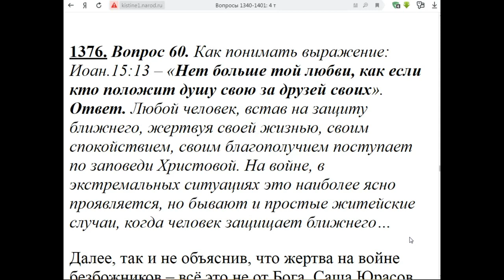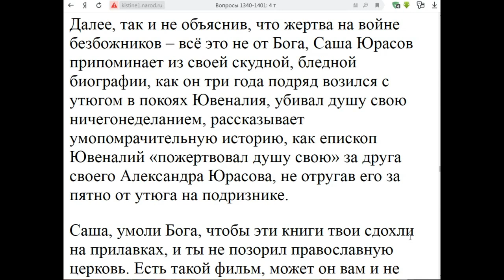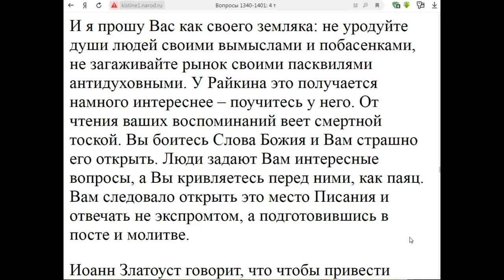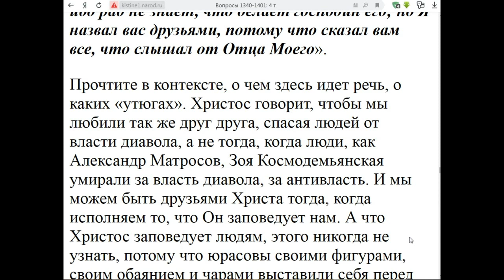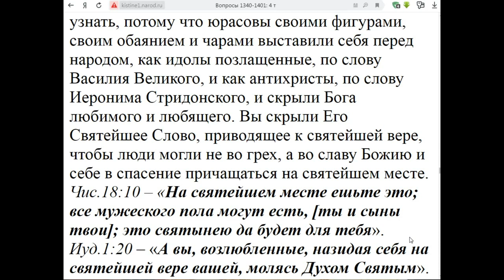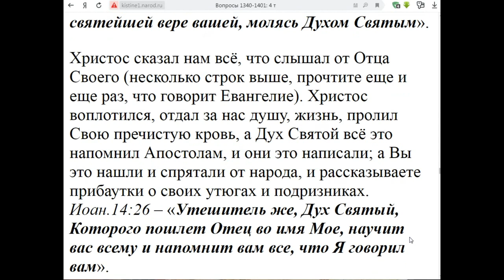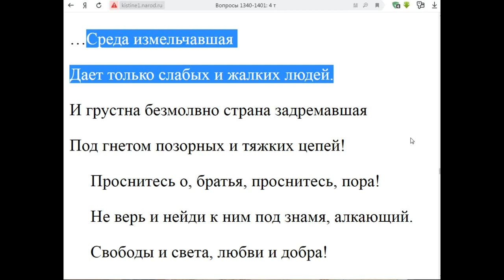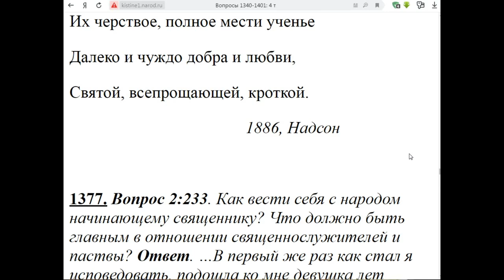1376. Если кто душу положит за друзей своих Как понимать?